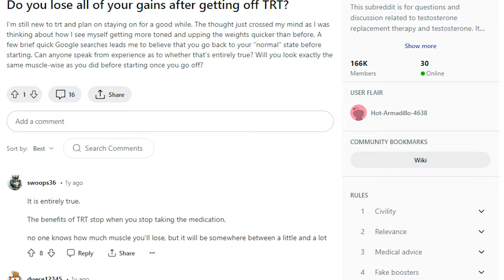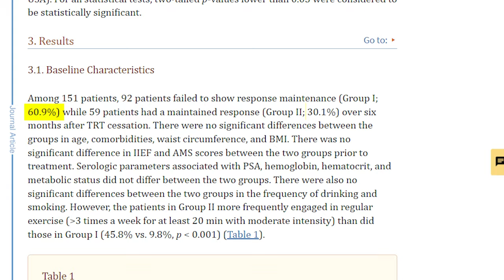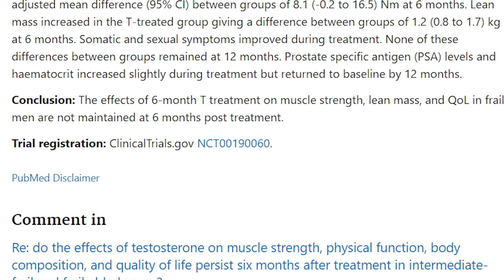STOP TRT (I'm begging you!) If You Want Real Muscle Growth!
FREE Book - helping men get 6-pack lean, build muscle fast, and 10x their energy levels

Want to connect with Coach Jameson and our EXPERT COACHES and ask them a question?
Have ALL your questions ANSWERED inside our FREE Facebook Group
The Aphro-D YouTube channel is for general informational purposes only and does not constitute the practice of medicine, nursing or other professional health care services, including the giving of medical advice, and no doctor/patient relationship is formed. The use of information on this channel or materials linked from this channel is at the user’s own risk. The content of this channel is not intended to be a substitute for professional medical advice, diagnosis, or treatment. Users should not disregard or delay in obtaining medical advice for any medical condition they may have and should seek the assistance of their health care professionals for any such conditions.